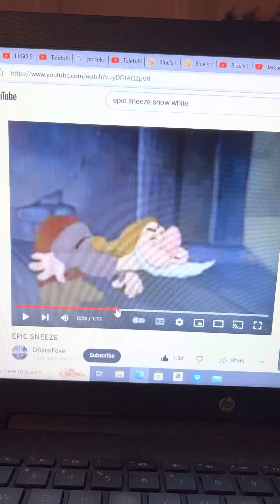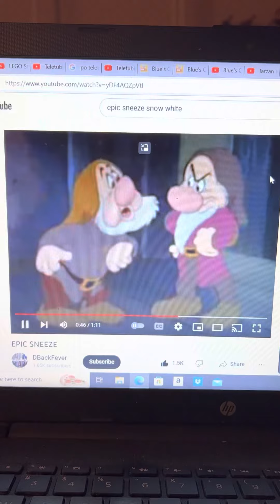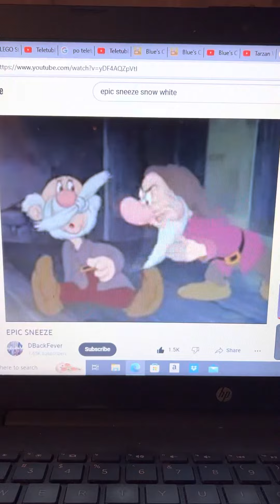Disneys Stanley And Disneys Snow White And The 7 Dwarfs Stanley And Sneezy Sneezes Together